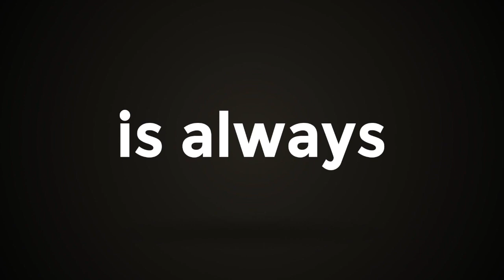മുതിര്‍ന്ന നേതാവ് പി സി ചാക്കോ കോൺഗ്രസ് വിട്ടു